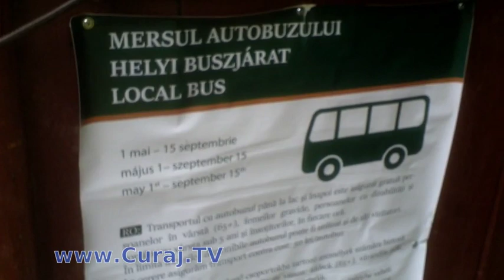Lacul celebru spre care mergi pe jos, apoi te ia busul - Curaj.TV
Singurul lac vulcanic din România e destinaţie turistică populară, dar şi un business ciudat al celor care îl gestionează. Accesul spre apă e limitat doar pentru pietoni şi numai un bus răblăgit circulă periodic spre culme unde au fost amenajate parcări cu plată pentru care plata minimă e 24 de lei, pentru primele 3 ore ce staţionare.